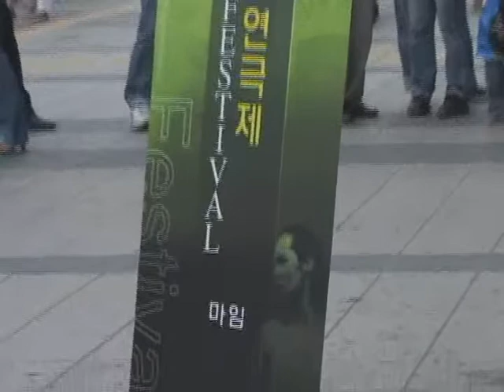마네트, 마임, 김봉석, 마임니스트 김봉석,mime